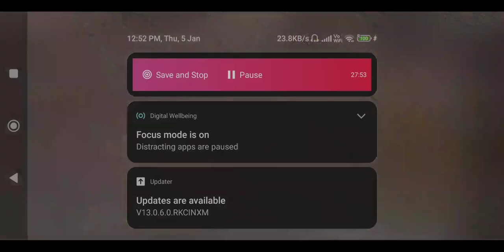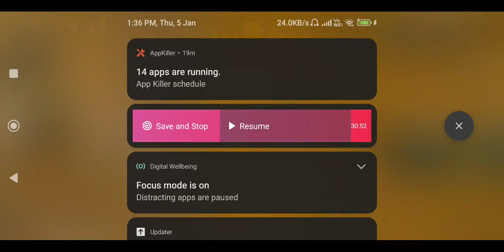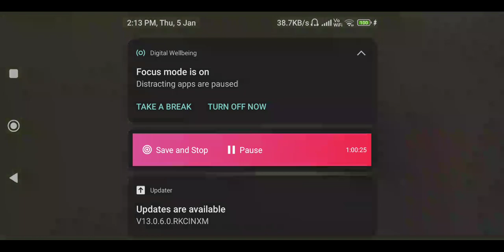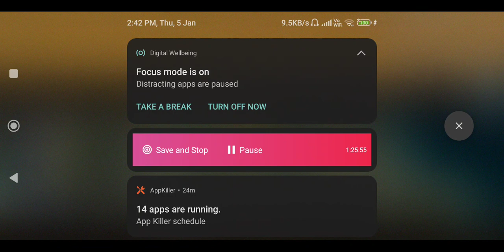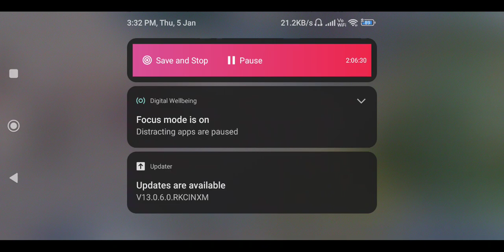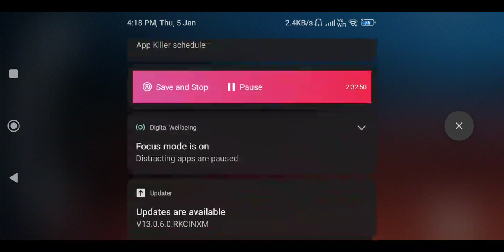😍This Is Why I Still Play This Game - Must Watch Super Crazy Match - FarOFF BGMI